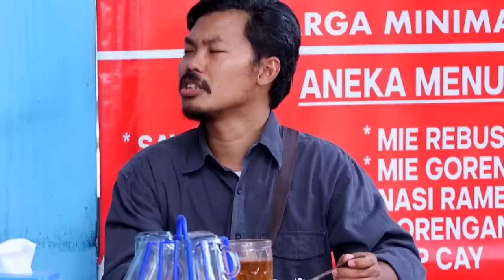TUKANG OJEK PENGKOLAN PART 5/11 [07 MEI 2019]